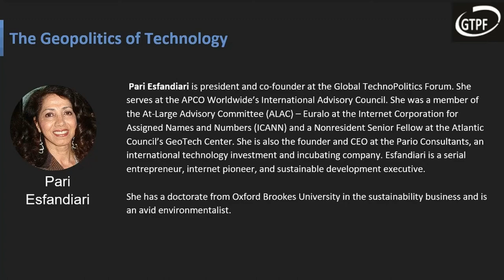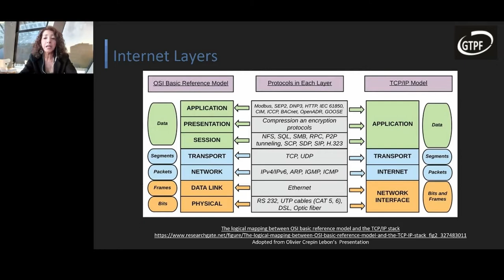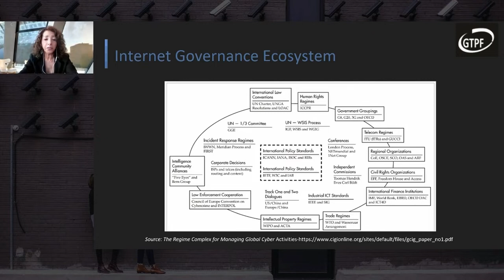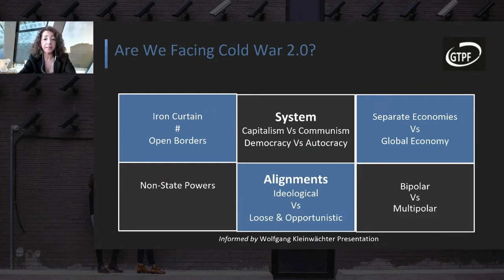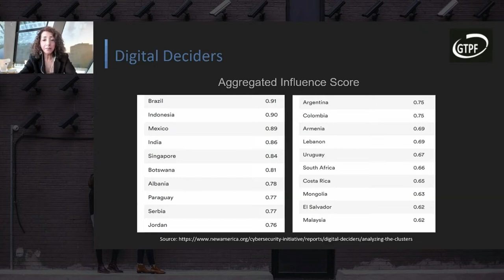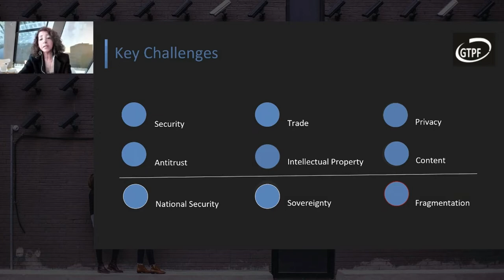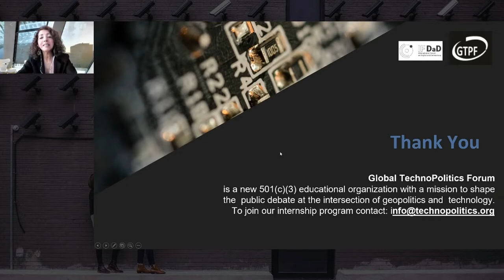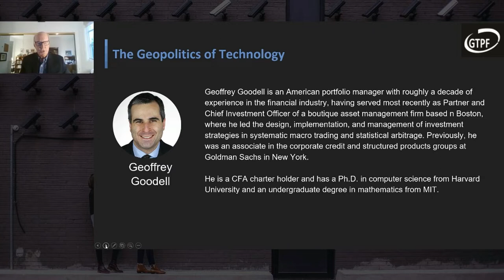IFDaD 2022 Day 2, Expert roundtable about Geopolitics of Technology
Expert roundtable

The Geopolitics of Technology

Keynote: Pari Esfandiari - Co-founder and President of the Global TechnoPolitics Forum

David Bray - Distinguish Fellow and Former Senior Director, GeoTech Center and GeoTech Commission at the Atlantic Council.
Sean Kanhuk - Stanford University's Center for International Security and Cooperation (CISAC)
Geoffrey Goodell – Lecturer in Financial Computing, University College London

Moderator: Gregory F. Treverton - Former Chair of the U.S. National Intelligence Council. Professor of Practice at Dornsife College, University of Southern California.